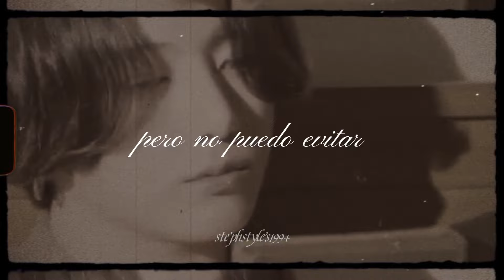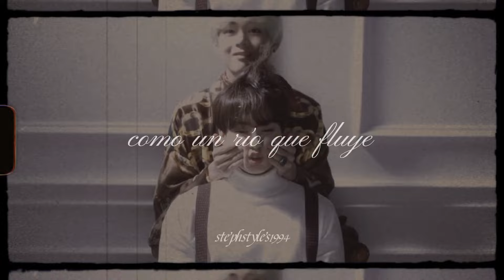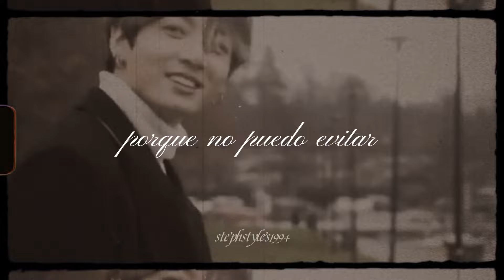si amas el vkook y has leído somebody to love, vas a llorar con este vídeo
ELVIS PRESLEY // CAN'T HELP FALLING IN LOVE [VKOOK SOMEBODY TO LOVE FMV] (ESPAÑOL)

[𝖙𝖆𝖌𝖘]
elvis presley, can't help falling in love, vkook, taekook, somebody to love taekook, can't help falling in love vkook, español, sub español, traducida al español, letra, lyrics, español, can't help falling in love traducida, can't help falling in love subtitulada, canciones, songs, tiktok, wattpad